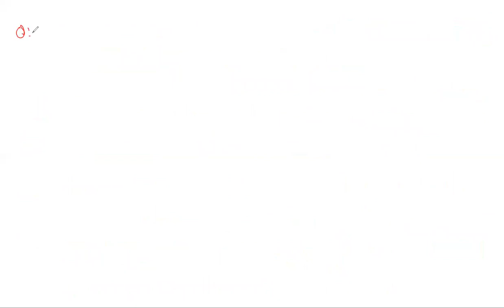oxidation pond,part 2